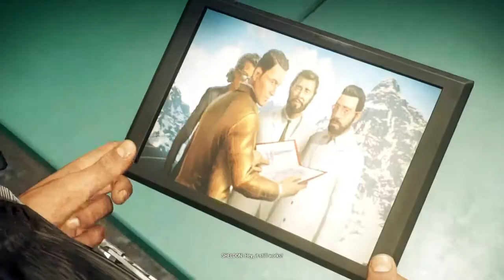JUST CAUSE 4 Walkthrough Gameplay Part 8 - Operation Thunderbarge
Just Cause 4 is an upcoming action-adventure game developed by Avalanche Studios and published by Square Enix. It is the fourth game in the Just Cause series and the sequel to 2015's Just Cause 3 and is scheduled to be released for Microsoft Windows, PlayStation 4, and Xbox One on December 4, 2018.